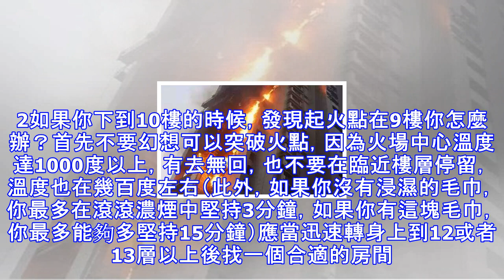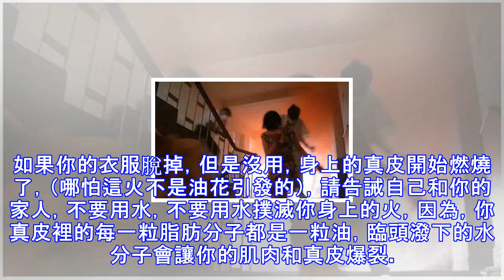很重要~~再忙也要看！！！高樓失火是「往上跑」還是「往下跑」？安全知識一定要懂！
很重要~~再忙也要看！！！高樓失火是「往上跑」還是「往下跑」？安全知識一定要懂！ 很重要~~再忙也要看高樓失火是往上跑，還是往下跑？無意間的閱讀，可能救下自己如果自己在一棟30多層的大廈裡，發生火災時怎麼辦呢？記住這些東西！關鍵時刻可以救你一命！一、在公司想必有很多朋友們的工作地點是在高層中，那麼，如果在一棟33層大廈的27層工作，在這棟大廈裡發生了火災，那麼你……1應當怎麼辦首先迅速找到消防通道，向樓下跑（電梯此時是不可以用的哦！），如果已經有煙在蔓延，應當放低體位迅速移動。千萬不能向樓上移動，因為大部分的tower的樓頂露台是鎖死的，因此不要幻想可以在露台上得救。2如果你下到10樓的時候，...